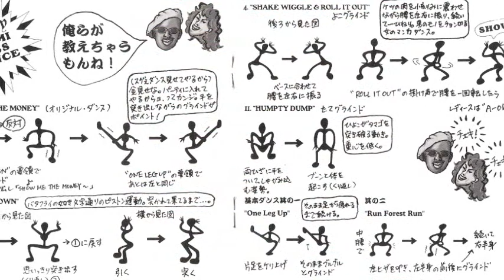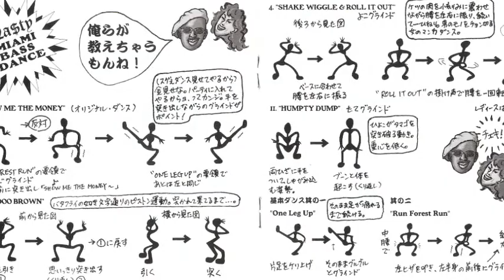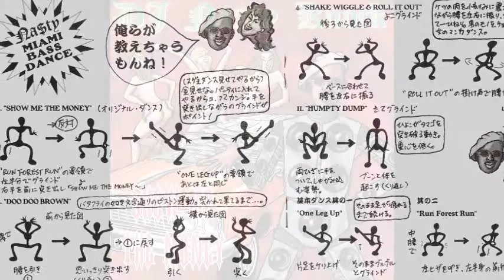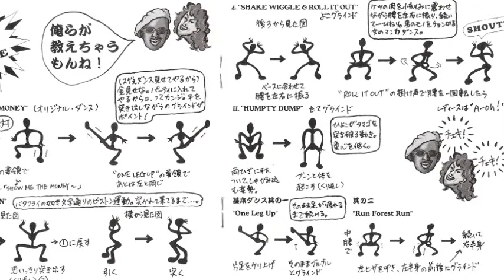DJ Nasty Knock - Show me the money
Instrumental version
Produced by Mark St Juste
1997 Street Street Music/ Alpha Enterprise